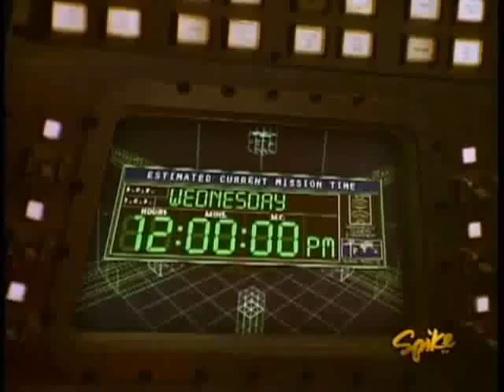Seven Days S01 E04 Come Again pt 2)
content still property of original company and people